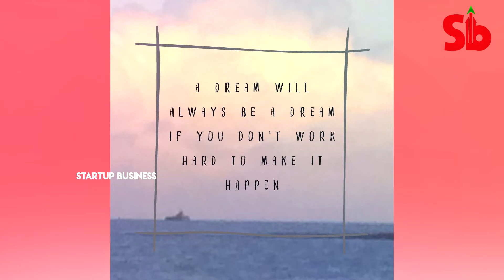Piccosoft Software Suresh Sekar Story | Suresh Sekar Video | Motivational Video | Startup Business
To establish our own business is a very big task. But kicking off our own business is also testing our skill ,sometime interesting ,bringing value to our life, thrilling and dramatic. On the other hand its Mentally exhausting, Afraid, Anxious and Problematic. A Person who sets up a business alone or with a group of people taking on financial risks in the hope of profit is called entrepreneur or in general term called as Businessman. The entrepreneur organises and manage a business from small company to big MNC.  The skills of entrepreneur should reflect hard worker with smart attitude, first one to ring the bell under any circumstance, having self -discipline, plus he should have the skill to handle any uncertainty. The most important task is to tolerate the risk involved in the business. Entrepreneur should have knowledge on current trends and inventions, fresh approach to any work kept before him. Most of all come up with the crazy ideas. Networking is the key activity in business. From providing information to gathering new information networking plays a major role. Entrepreneurs should build trust and relationship with the customers and also generates high level of customer service and come up with customer expectation.

Startup Business Ideas are spread everywhere. But its important to analyse the idea from bottom to top. And explore the market in which your idea is connected. When the idea is decided, next step is to build a Startup Business Plan. A well executed plan produces a 90% success rate. Third step is to build a marketing strategy. Marketing strategy is all about customer requirements and strategies based on Startup Business Model. Then the customer service, an excellent customer service and satisfaction is true success of the business.  To start a business we need a hard cash flow at the beginning, either from bank as Startup Business Loan or from investors. Startups and business prefer investors, as they know the risk involved in the game. And they are ready to invest money in return of certain percentage of profit the company acquires. The last thing to run a successful business is to get over our business competitors, for that we should know our competitors, their strategies and need to try something different.

Startup Business Books are available in market and in online stores. All the books focus on one common point that is to escape from the 9-5 work life , we need to start a business.